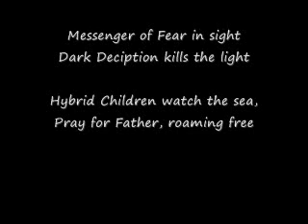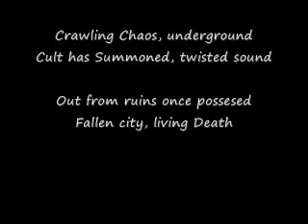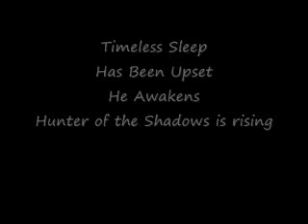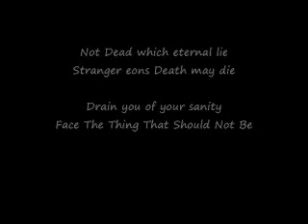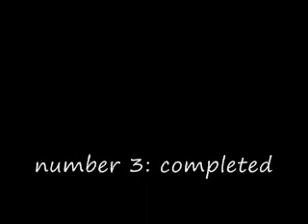The Thing That Should Not Be Lyrics By Metallica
this is number 3. number 4 is soon.